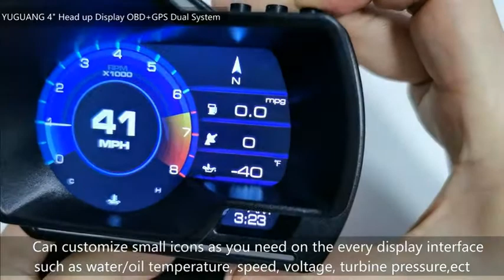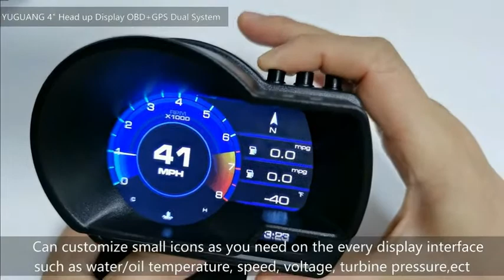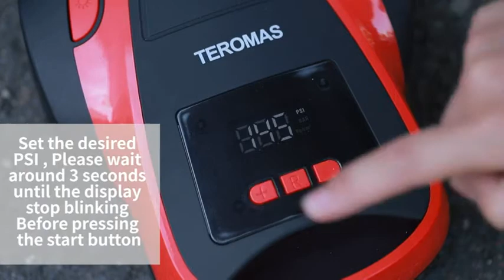Best Car Gadgets 2021, Cool Car Accessories, Latest Car Gadgets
This named Video "Best Car Gadgets 2021, Cool Car Accessories, Latest Car Gadgets" shows about some new car automobile gadgets that you need.  1. YUGUANG 4- Head up Display, HUD Display for Cars OBD2 GPS Dual System OBD2 HUD Gauge ECU Computer RPM Speedometer .Much More Powerful than Others. 2020 Upgraded HUD display car OBD and GPS dual systems, specifically more advanced technology, we have added 10 more OBD2 Protocols to improve our compatibility, which makes our products can fits the 98% car.
Much More Cool than Others?a LED mood ambient lighting as the flux water to change the color with your driving speed, blue for normal, red flashing for alarm; add the time on the lower right corner; added a adjustable base support, for higher, lower, front and backward to be adjusted as you wish, 3M tape, and a crowbar for the cable fixation. This obd hud don’t support JOBD and OBDI.OBD model is not compatible with hybrid electric vehicle,diesel car, pickup truck, RV, computer modified car.
2. KONNWEI KW206 Car OBD2 HUD Digital Meter Gauge All in One Automotive Trip Computer Smart OBD Speedometer for All model cars. KW206 Car OBD2 HUD is the combination of automotive trip computer gauge and diagnostic scan tool. It can display up to hundreds set of engine real-time parameters in the digital 3.5’’ color screen like speedometer, RPM, coolant temperature, fuel consumption, fuel Level... also can read engine fault codes and turn off the check engine light.
KW206 is newly designed as a combination of upgraded HUD and car diagnostic scanner, it’s a smart OBD digital meter for car owners to quickly read/erase DTC (engine fault codes), access live data stream, help you accurately identify the cause of check engine light and perhaps fix it on your own.
3. TEROMAS Tire Inflator Air Compressor, Portable DC_AC Air Pump for Car Tires 12V DC and Other Inflatables at Home 110V AC. AC/DC OUTLET & MULTI-PURPOSE: TEROMAS tire inflator unique AC/DC with 12V car cigarette light plug as well as 110/120V wall plug for home outlet makes this inflator more useful since you can use it anywhere. Come with 3 additional adaptors which makes it perfect for cars, RV, motorcycles, bikes tires, air mattress, inflatable boats, balls and other inflatables. STRONG POWER & SPACE-SAVING: Up to 150 PSI, Inflate the P195/65R15 car tire from 0 to 35psi under 4min.
4. CASEIER Nano Sparkle Cloth - Nano Magic Cloth for Car Scratch Remover, Nano Cloth Scratch Remover, Nano Sparkle Cloth for Car Scratches.  EASY SCRATCH & SWIRL REPAIR: If your car has light scratches, swirls, or other marks - you can easily fix that with our nano cloth & Repair Fluid Kit. ADOPTING ADVANCED NANOTECHNOLOGY: We formulate all our products to ensure they are the best! Professional grade, but easy enough for anyone to use! We use only the absolute best chemicals and ensure there are no unnecessary color dyes or scents! You get the best nano scratch remover cloth in a specifically formulated formula with a kit that lets you go right to work.